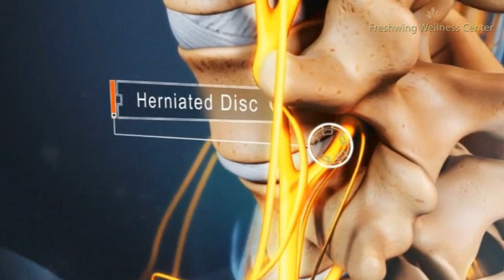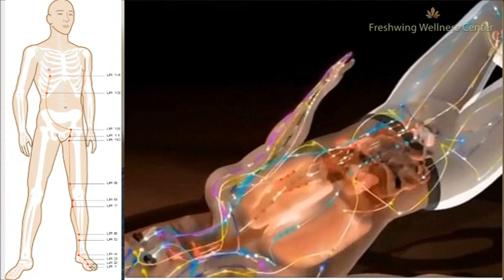7-8 Years Old severe Lower Backache, Sciatica Pain Cure with Acupuncture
Effort from Freshwing Wellness Center.

Freshwing Wellness Center,
India,
New Mumbai - 410209, Kamothe,
Sec - 11 ,  Plot 35
Shop no.8